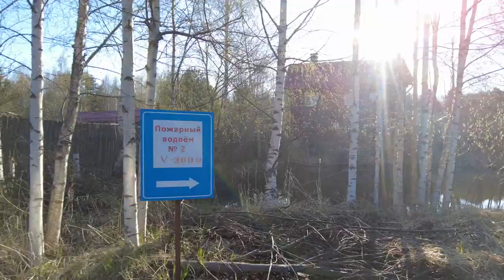In what houses does the whole of Russia live? Village Walk May 8, 2023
In what houses does the whole of Russia live